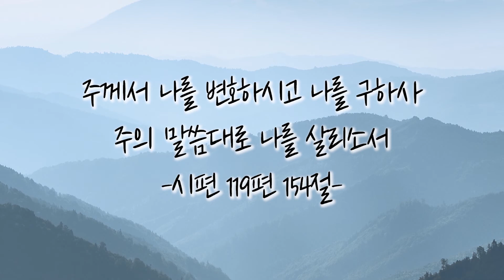[다함께 미션] 82일차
오늘의 "다함께 미션"은
8월호 생명의 삶 구매하기 또는 선물하기입니다.^^